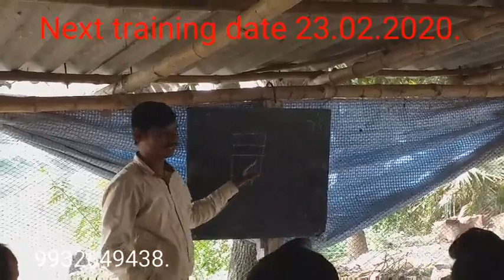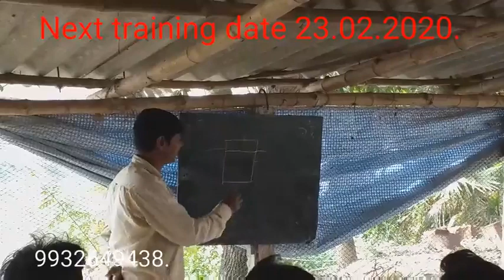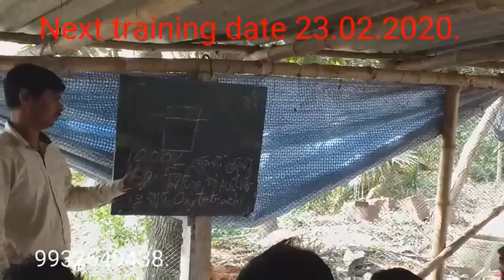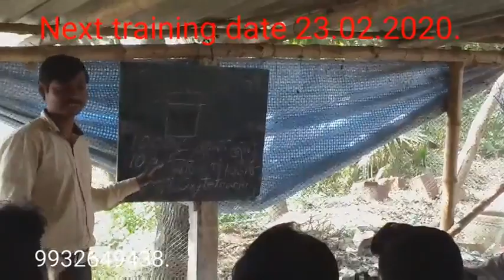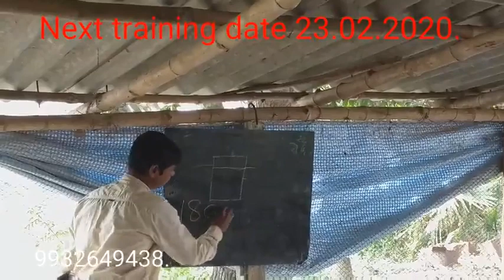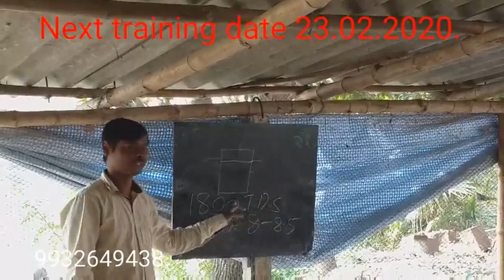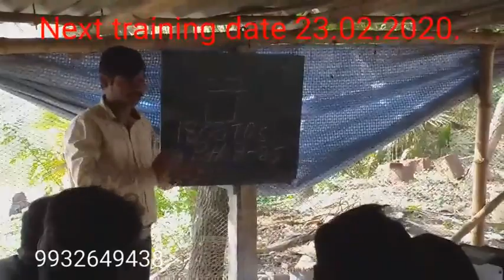পুকুরের জল কিভাবে biofloc এ ব্যবহার করবেন, বাংলায়//Biofloc fishfarming by pond water.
Biofloc fishfarming by pond water. 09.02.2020 একদিনের ট্রেনিং এর লাইফ ভিডিও, পুকুরের জল কিভাবে biofloc এ ব্যবহার করবেন।
               Next training date 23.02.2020. Training নেওয়ার জন্য যোগাযোগ  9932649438.
Training fees- 1500 টাকা।